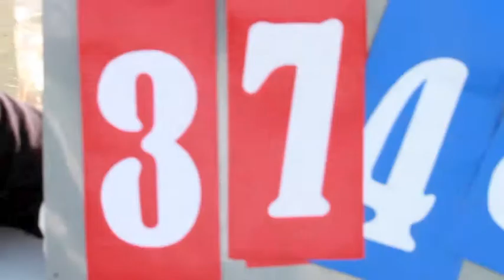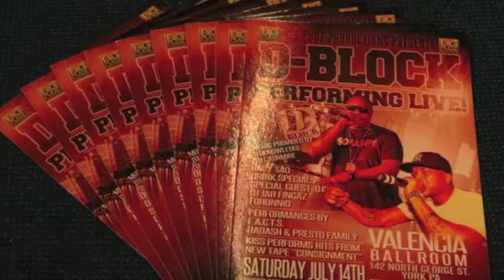Big Break Marketing Company Commercial Promo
Big Break Marketing Launches there new series of Media promotions making your business more personal with face to face interactions for your clients. Big Break is an opportunity seeking company just for you.